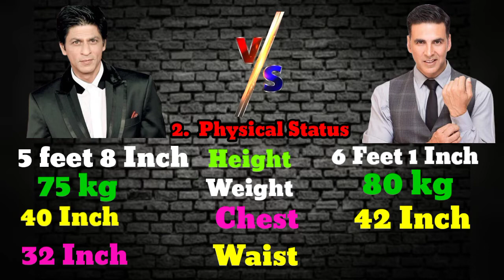Shah Rukh Khan Vs Akshay Kumar Compair || real name || Net worth || A 1 GYAN....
Akshay Kumar ka salary per movie me kitna hai.
Shah Rukh Khan ka salary per movie me kitna hai.
Akshay Kumar ka weight kitna hai
Shah Rukh Khan ka weight kitna hai
Akshay Kumar ke wife ka kya naam hai
Shah Rukh Khan ke wife ka kya naam hai